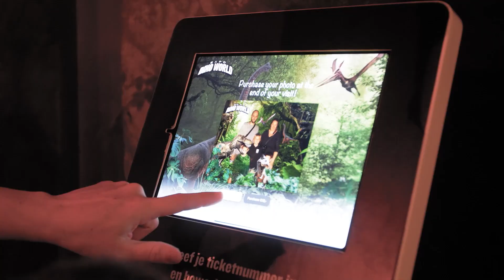JURASSIC ADVENTURE - ANTWERPEN